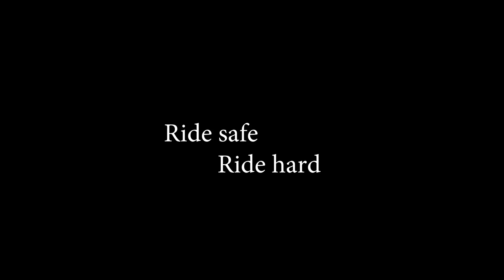Bandipur to Pokhara!!!!!!Day 2-Motovlogs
Hey whats up everyone!!!

Sau Gat vlogs
Keep supporting
Ride safe!
see you!